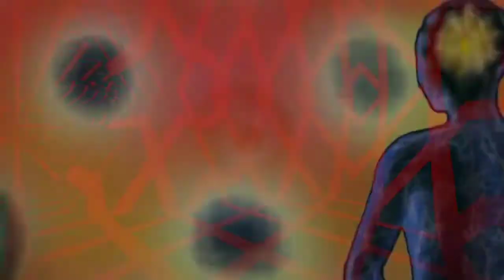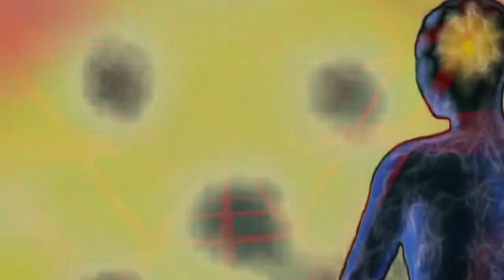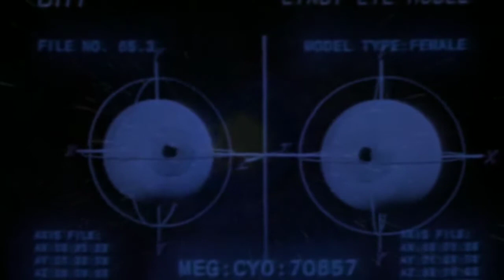MISE : LATIN ALL-STARS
MISE

LATIN ALL-STARS FESTIVAL
Enero 29, 30 y 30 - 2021